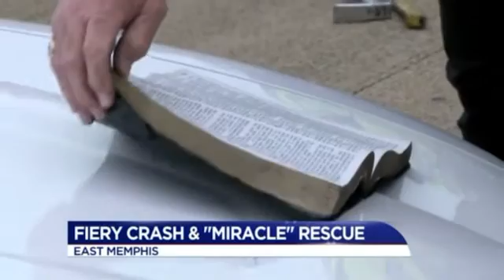Man and BIBLE survive burning car unscathed in 'miracle'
Emergency crews in Memphis, Tennessee responded to a car fire with a man trapped inside. The car was destroyed after the man was saved, but a Bible was found on the passenger seat unharmed.